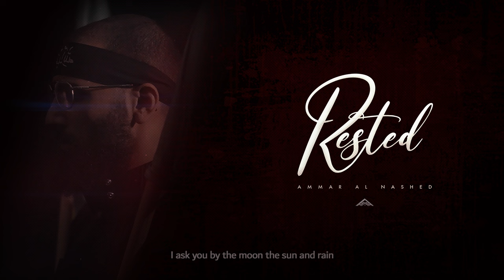Ammar Al Nashed - Rested | Lyric Video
Ammar Al Nashed - Rested | Official Lyric Video

Lyrics
Ammar Al Nashed

Melody
Mahmoud Karimi

Musical Arrangement & Composition
Ali Al Hadi

Mix & Master
Kassem Hmede

Recorded at
TAG Studio - Denmark

Graphics
Hussein El Hassan

Produced by
Awaited Records